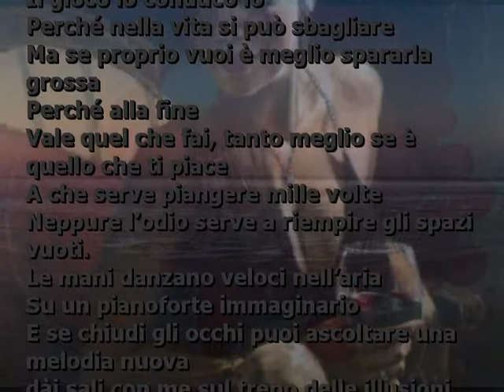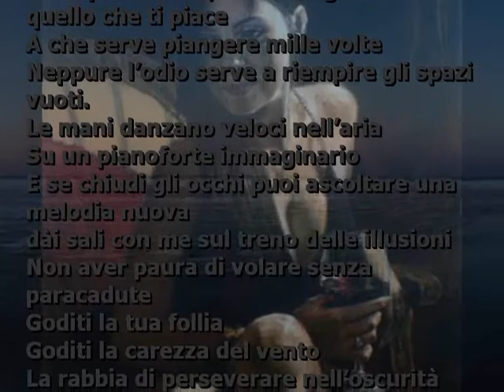Regina Resta ()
diritti protetti
legge 633/1941